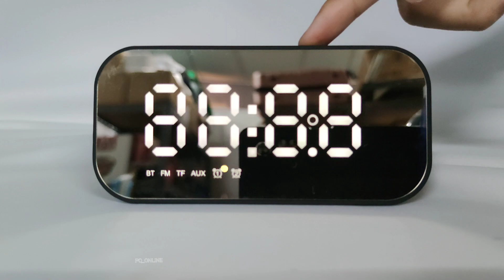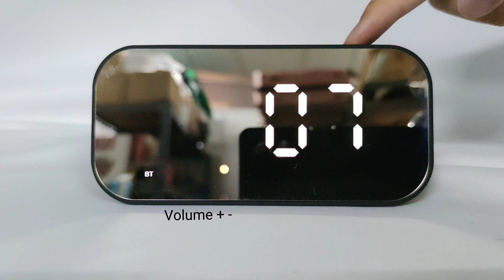HAVIT M3 Digital Alarm Clock Wireless Speaker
New Product HAVIT M3 Digital Alarm Clock Wireless Speaker already arrived. This clock is easy to use, it has dual alarm clock design it is also a bluetooth speaker. And there is 1 year warranty.

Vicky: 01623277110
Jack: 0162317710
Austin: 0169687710